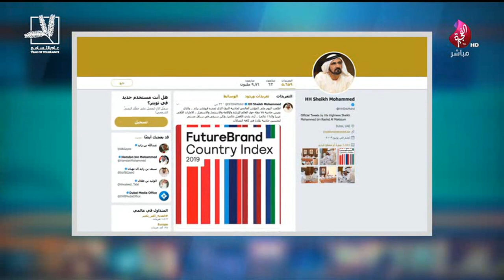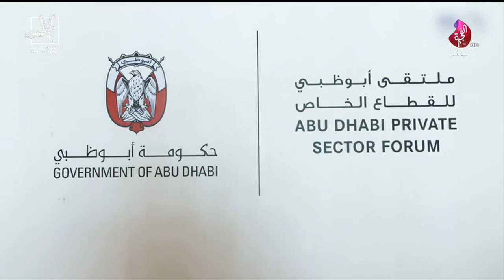برنامج من الإمارات تاريخ 26-06-2019 - تلفزيون الفجيرة